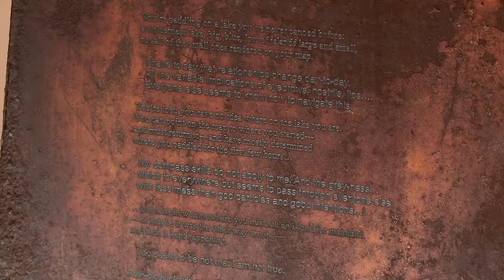"The Color of Paddling" - MacRostie Art Center 9/4/15